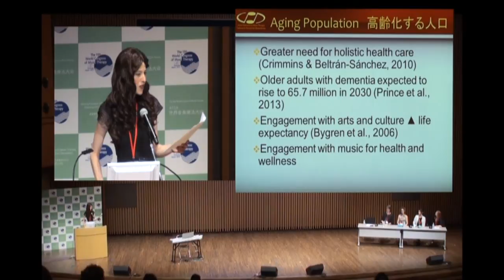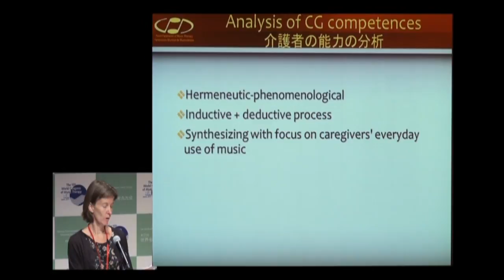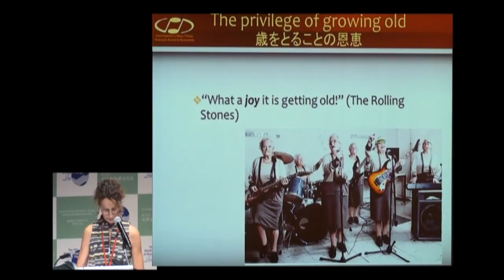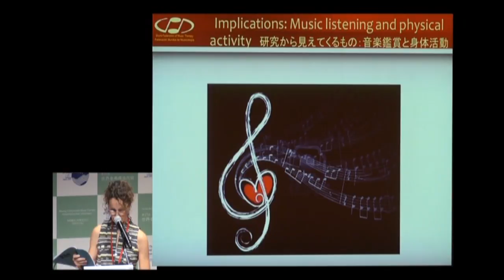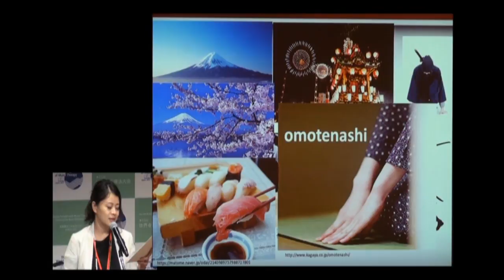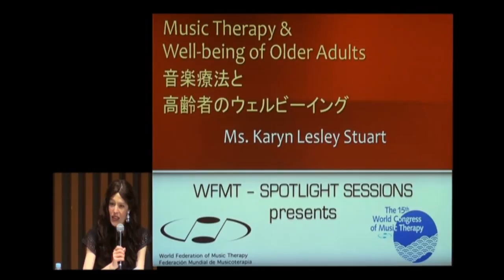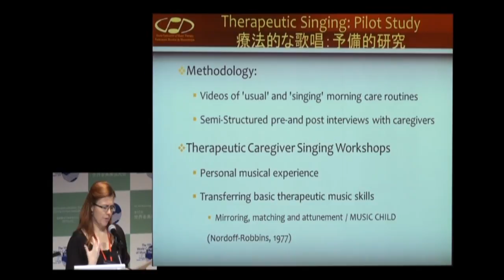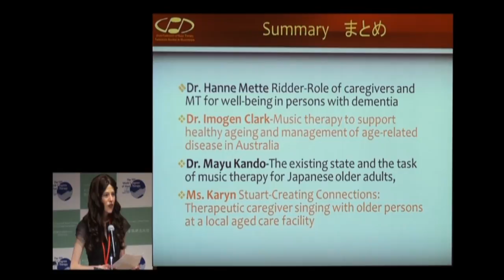Spot Light Speech 1 - Music Therapy and Well-Being of Older Adults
The 15th World Congress of Music Therapy held in Tsukuba, Japan in July 2017 between 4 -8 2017